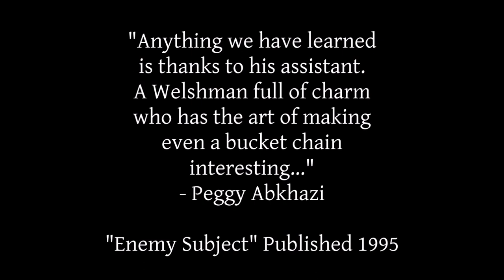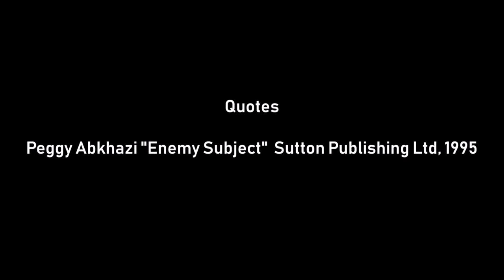Superintendent of Gladys Aylward: The Story of David Davies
A short introductory video to my great-grandfather, David Davies, who worked alongside Gladys Aylward in China, leading up to, and during, the Second World War. (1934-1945)

"The Lord Reigneth" - David Davies

This video was made using Windows Movie Maker.